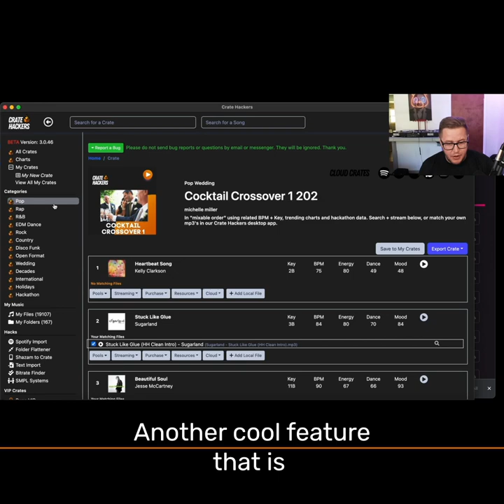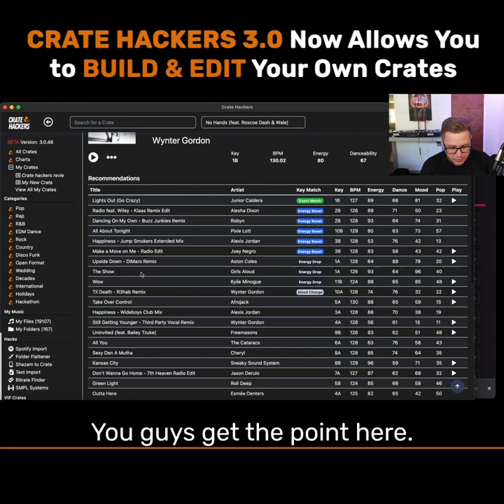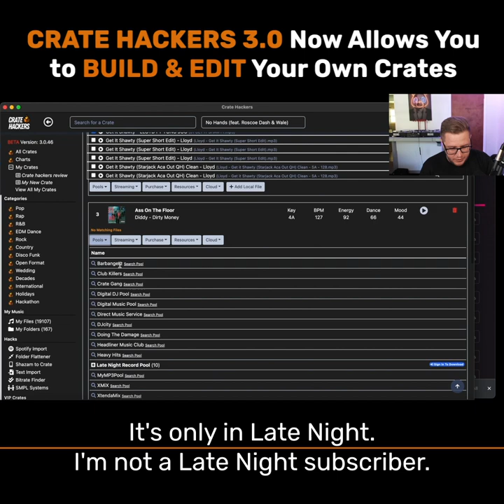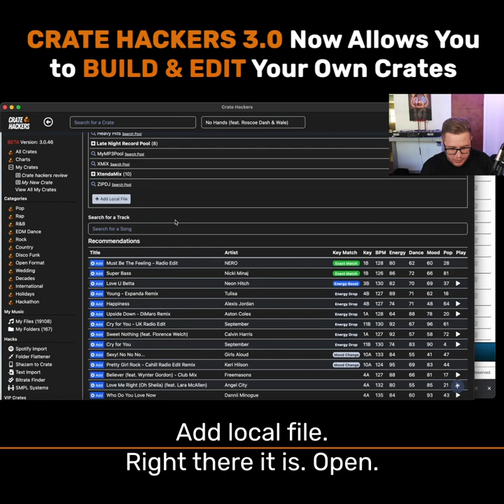My Crates: Create Your Own Crate with Crate Hackers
As a DJ or music enthusiast, you're always on the lookout for new ways to organize and discover great music. That's where the Crate Hackers app comes in, with a brand new feature that lets you create custom playlists with ease. In this tutorial, we'll walk you through the steps to create your own Crate Hackers playlist, and export it to your Serato DJ software in no time.

Step 1: Create a new crate
To get started, open up the Crate Hackers app and create a new crate. Give it a name that reflects the type of music you want to include, such as "Party Mix" or "Summer Vibes".

Step 2: Search for a song
Now it's time to start building your playlist. Use the search function to find a song you want to include. For example, let's start with "No Hands" by Waka Flocka Flame.

Step 3: Add the song to your crate
Once you've found the song you want to include, click on it and select "Add to Crate". Choose the crate you just created, and the song will be added to your playlist.

Step 4: Get suggestions for similar songs
One of the coolest features of Crate Hackers is its ability to suggest other songs that pair well with the ones you've already added. Click on the "Suggestions" button to see a list of recommended tracks.

Step 5: Add more songs to your crate
As you browse through the suggestions, add any songs that catch your eye to your crate. You can mix and match genres and styles to create a playlist that's uniquely your own.

Step 6: Export your crate to Serato
Once you've finished building your playlist, it's time to export it to Serato. Click on the "Export" button and choose Serato as your destination. The app will automatically generate a file that you can import into Serato.

Finally, open up Serato and load your new crate. You'll have all your songs at your fingertips, ready to mix and match as you please. With Crate Hackers, creating custom playlists has never been easier or more fun.

In conclusion, Crate Hackers is an innovative app that simplifies the process of creating and organizing custom playlists. With its intuitive search and suggestion features, you can discover new music and curate the perfect playlist for any occasion. So give it a try, and let your creativity run wild!

Enter now for a chance to groove with the ultimate gear

🎵🔥 Grab a FREE DJ Necklace with Detachable AUX Adapter on Your First Month with Crate Hackers!
Happy Hacking with a touch of swag! 🎶🎚️🎁